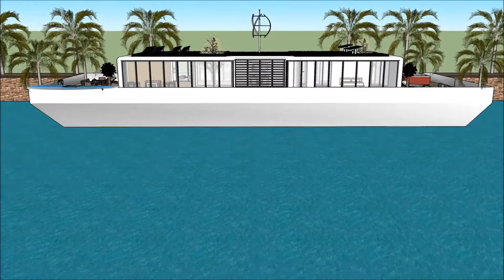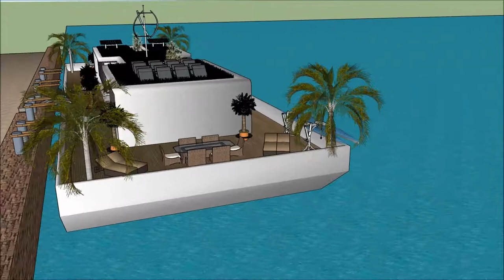casa barco frances casa de barco en minecraft Casa de coche y casa de barco flotante moderna arquite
The floating house villa houseboatzania launching an innovative high-end luxury yacht floating house villa mansion home design potentially as a display of exhibition of the casa barco frances casa de barco en minecraft Casa de coche y casa de barco flotante moderna arquite.

The collection of the Floating house villa houseboatzania concept of casa barco frances casa de barco en minecraft Casa de coche y casa de barco flotante moderna arquite consists of high luxury and architectural art pieces in minimalism combined with living on the waterfront of the harbour.

The floating house villa mansion yacht design has the basis to sustain living with high standards and contemporary structural design - casa barco frances casa de barco en minecraft Casa de coche y casa de barco flotante moderna arquite with numerous of prospects for excessive living and celebrating the desire of life worldwide: